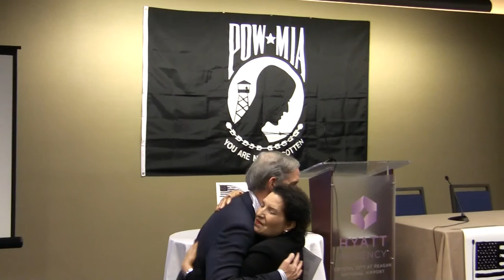2018 NAF29 Video 10 John LeBoutillier part 2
John LeBoutillier, former U.S. congressman, a nationally recognized political commentator, and POW/MIA Advocate discusses his view on the current POW/MIA situation in America and what the US Government should be doing about it. (Part 2)